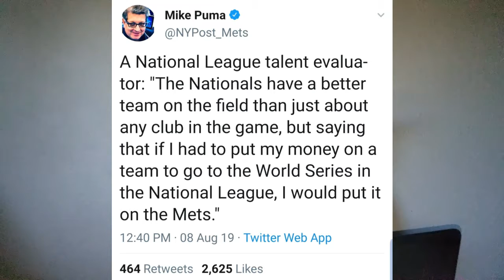Dodgers Walk it off on them Bitches and More!!!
How sweep it is, how did it go down?